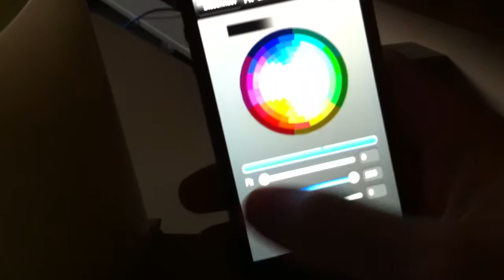CEDE Empathy Candle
Empathy candle first prototype using RFDuino low power bluetooth board controlled via iPhone